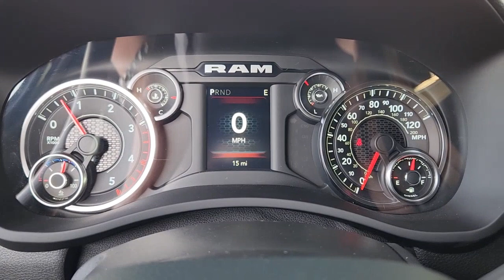2022 Ram 3500 Fort Worth, Arlington, Dallas, Weatherford, Benbrook 401808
Billet Silver Metallic Clearcoat New 2022 Ram 3500 available in 9101 Camp Bowie W. Blvd., Fort Worth, Texas at Moritz CDJR. Servicing the Fort Worth, Arlington, Dallas, Weatherford, Benbrook, area.

Moritz CDJR
9101 Camp Bowie W Blvd Ste.#2

Billet Silver Metallic Clearcoat 2022 Ram 3500 Big Horn 4WD 6-Speed Automatic Cummins 6.7L I6 Turbodiesel Bluetooth Backup Camera 2 Way Rear Headrest Seat 3.73 Axle Ratio 4 Way Front Headrests 40/20/40 Split Bench Seat 4G LTE Wi-Fi Hot Spot 4-Wheel Disc Brakes 6 Speakers 8.4 Touchscreen Display ABS brakes Active Noise Control System Air Conditioning AM/FM radio: SiriusXM Apple CarPlay Apple CarPlay/Android Auto Brake assist Bumpers: chrome Center Hub Center Stack Storage Drawer Clearance Lamps Cloth 40/20/40 Bench Seat Compass Connectivity - US/Canada Delay-off headlights Driver door bin Dual front impact airbags Dual front side impact airbags Electronic Stability Control Electronically Controlled Throttle Emergency communication system: SiriusXM Guardian For More Info Call Front anti-roll bar Front Armrest w/Cupholders Front Bumper Sight Shields Front Center Armrest w/Storage Front License Plate Bracket Front reading lights Fully automatic headlights Global Telematics Box Module (TBM) Google Android Auto GPS Antenna Input Heated door mirrors Illuminated entry Integrated Center Stack Radio Integrated Voice Command w/Bluetooth Lone Star Badge Low tire pressure warning Manual Adjust 4-Way Front Passenger Seat Occupant sensing airbag Outside temperature display Overhead airbag Overhead console Panic alarm ParkView Rear Back-Up Camera Passenger door bin Passenger vanity mirror Power door mirrors Power steering Power windows Quick Order Package 2HY Lone Star (Regional) Radio data system Radio: Uconnect 5 w/8.4 Display Rear 60/40 Folding Seat Rear seat center armrest Rear step bumper Remote keyless entry Remote Start System Selectable Tire Fill Alert SiriusXM Radio Service Speed control Split folding rear seat Storage Tray Tachometer Tilt steering wheel Tip Start Traction control Trip computer Turn signal indicator mirrors Variably intermittent wipers Vendor Painted Cargo Box Vendor Painted Cargo Box Tracking Voltmeter Wheels: 18 x 8.0 Steel Chrome Clad. Prices do not include tax title and license fees.$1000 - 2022 Ram Sell-Down Bonus Cash 28HNP. Exp. 02/28/2023 $1000 - Bonus Cash 22CNA. Exp. 02/28/2023